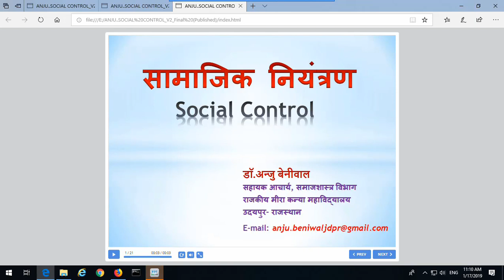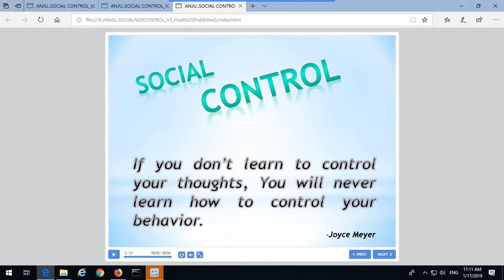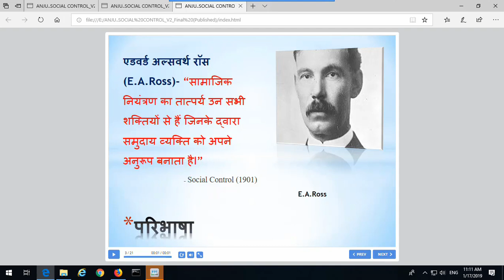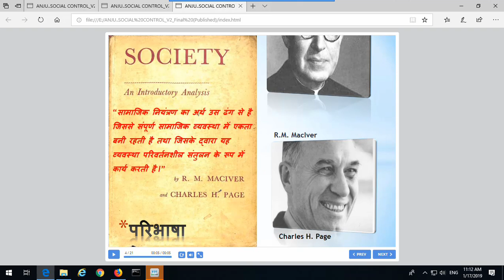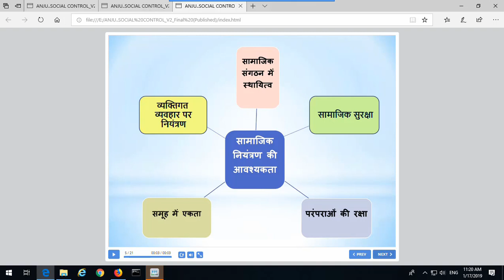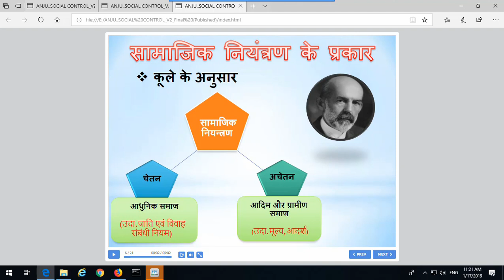सामाजिक नियन्त्रण- भाग-1 डॉ अन्जु बेनीवाल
भारत के हिन्दी भाषी उच्च शिक्षण संस्थानों में समाजशास्त्र विषय के विद्यार्थियों के लिए उपयोगी।